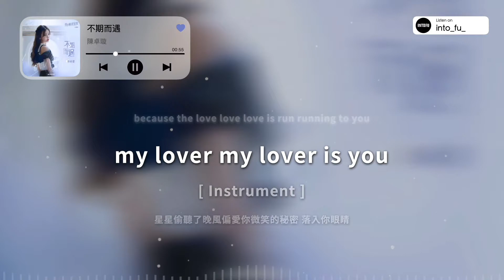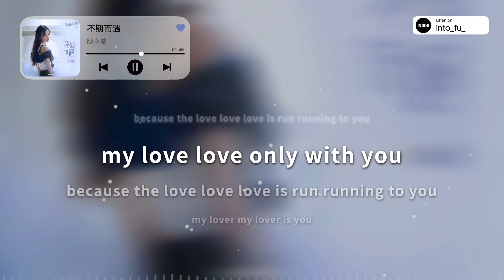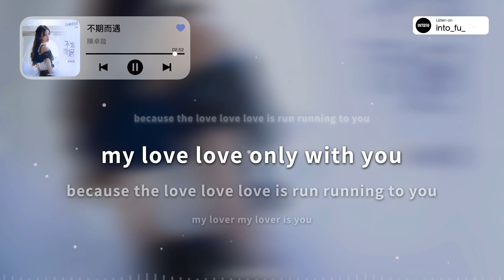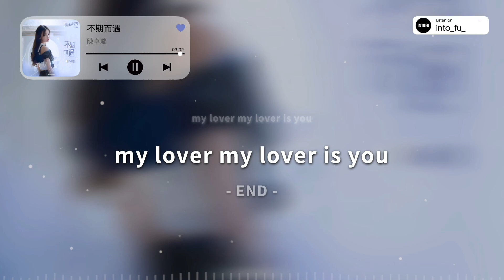《不期而遇（伴奏）》-陳卓璇｜《我的秘密室友》網劇主題曲ost｜動態歌詞視頻 (Karaoke Lyrics)｜C-POP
🧡歌詞 Lyrics & 原曲 original 见评论区置顶🎤

💚歌曲credit©️
不期而遇（《我的秘密室友》網劇主題曲）-陳卓璇
作詞：趙素冰/孫艾藜
作曲：孫艾藜
演唱：陳卓璇
製作人：孫艾藜
編曲：高俊超@Fugamusic
吉他：孫沛@Fugamusic
配唱製作人：孫艾藜
和聲編寫/和聲：孫艾藜
混音/母帶：劉蘇州
總監製：王鋒
OP：韶愔音樂娛樂（北京）有限公司
音樂出品發行：韶愔音樂娛樂（北京）有限公司

Tags
抖音/中文歌曲/抖音热门歌曲/情歌